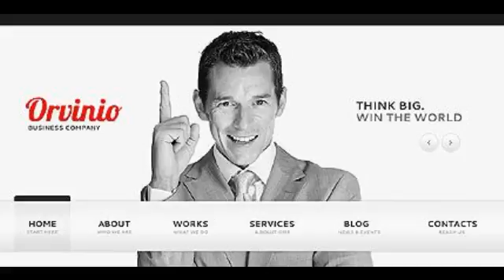Preview White _ Black Management Company Joomla Template b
Template Name: White _ Black Management Company Joomla Template by Hugo
     Author: Hugo
    Downloads: 7

   Joomla! Engine: 2.5.6

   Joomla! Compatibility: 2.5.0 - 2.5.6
      Software Required: Adobe Photoshop CS+;Adobe Dreamweaver 8+ (or any php-editor);For uncompressing a template ...